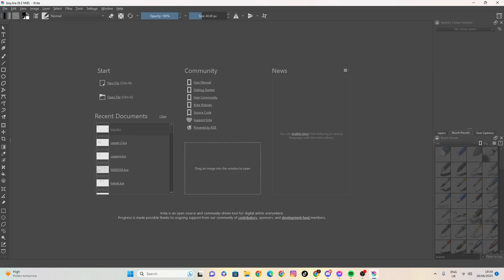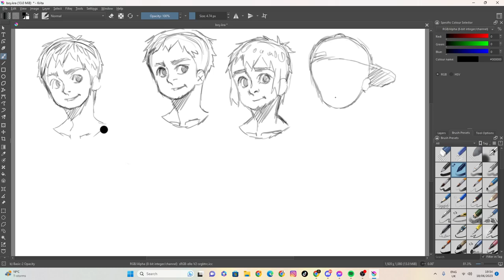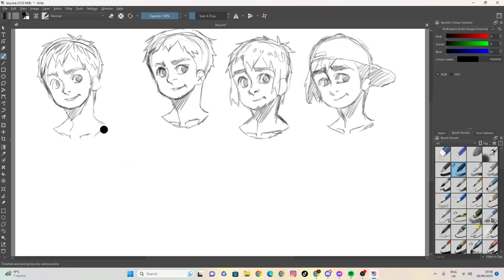sketch 56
100 likes and I’ll eat papres... ( ͡° ͜ʖ ͡°)